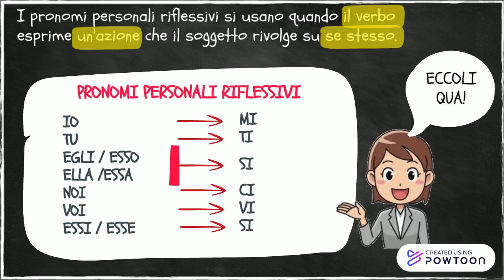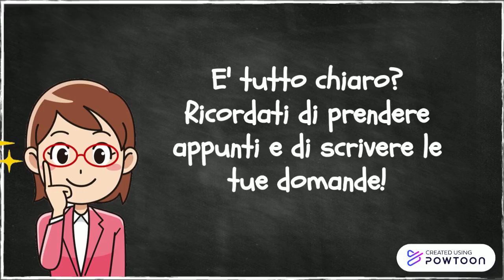PRONOMI PERSONALI RIFELSSIVI